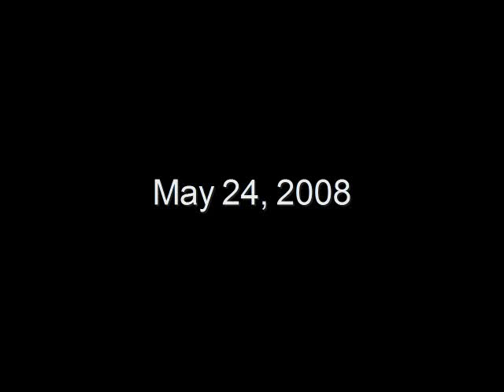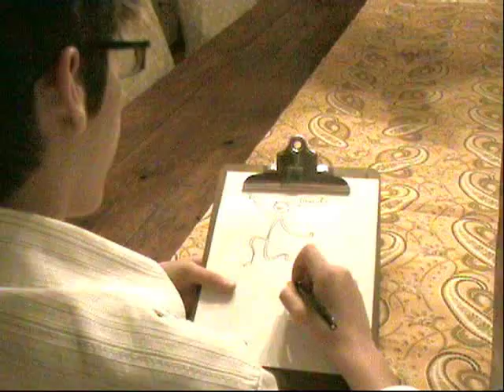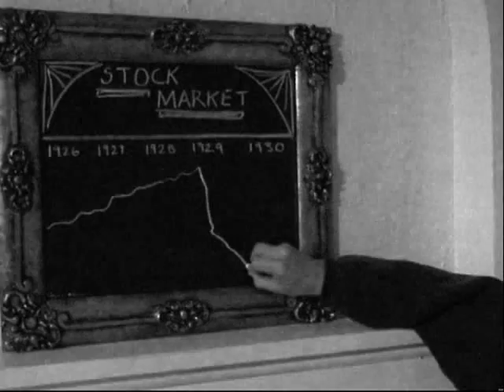Time Changers Part 1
My AP US History project...enjoy at your own risk of brain damage.